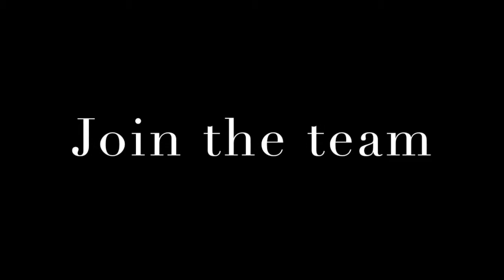Prepare for the Fall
This video is about Wallace 3